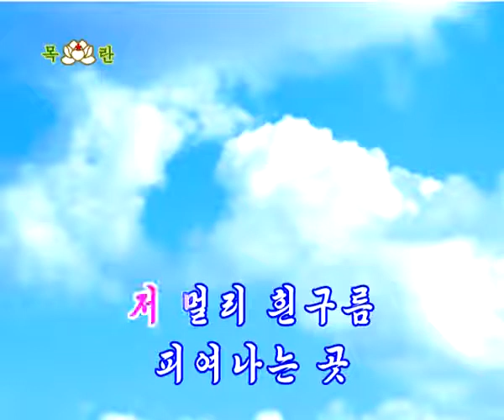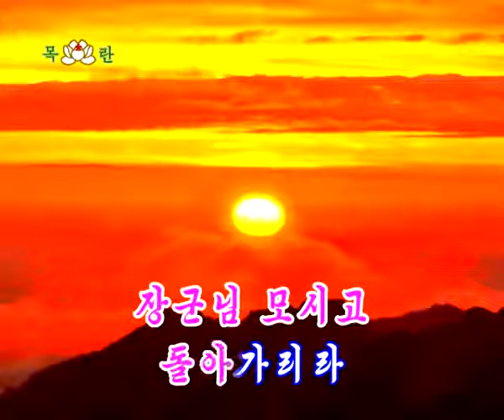기다려라 고향아 Wait , my home village